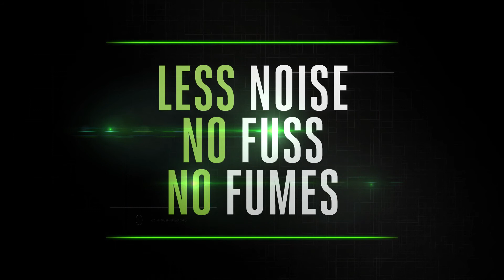EGO Fűnyíró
Az EGO Power + fűnyírókkal gondozhat bármilyen méretű pázsitot, kevesebb zajjal, alacsonyabb üzemeltetési és szolgáltatási költségekkel és nulla helyi károsanyag kibocsátással.
Úgy dolgozik, mint egy benzinmotoros fűnyíró. Csak benzin nélkül. Fedezze fel a jelentősen csendesebb, nulla helyi károsanyag kibocsátású fűnyíróinkat, amelyek alacsonyabb üzemeltetési költségeket és sokféle vágóteljesítményt kínálnak Önnek.